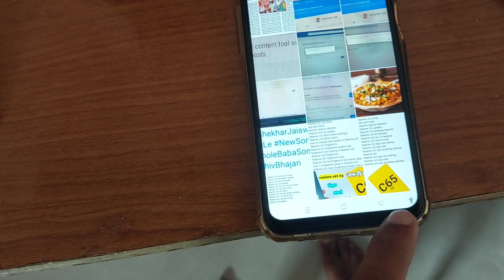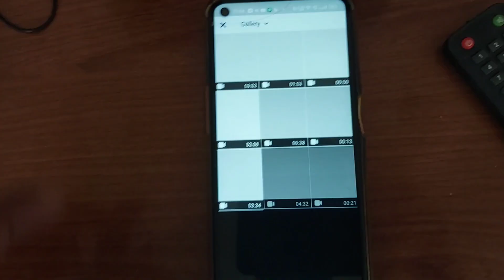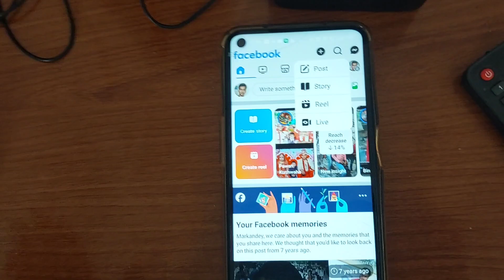Facebook application Se title description thumbnail Kaise lagaen | Facebook per thumbnail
Facebook application Se title Kaise likhen

Facebook application se thumbnail Kaise lagaen video per

Facebook per title thumbnail Kaise lagaen

Facebook per video upload karne ke bad thumbnail title Kaise lagaen

Facebook video mein title Kaise dalen

Facebook video mein thumbnail Kaise lagaen

Facebook App se thumbnail Kaise lagaen video mein

Facebook app Se title Kaise likhen video mein

Facebook app Se Kaise thumbnail lagaen

Facebook page Mein thumbnail Kaise lagaen

Facebook App se thumbnail Kaise lagaen